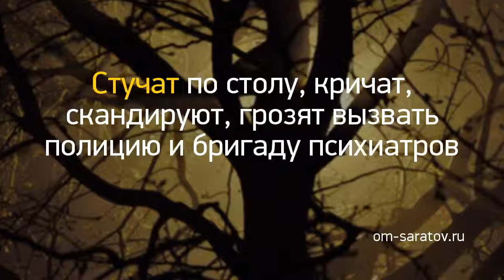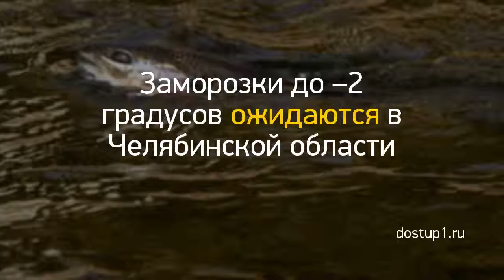Новость дня: "Энгельсом полгода руководит местный военком" и другие главные новости за 2019-05-22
Запись в ГИБДД на экзамен и пересдачу экзамена для получения водительского удостоверения